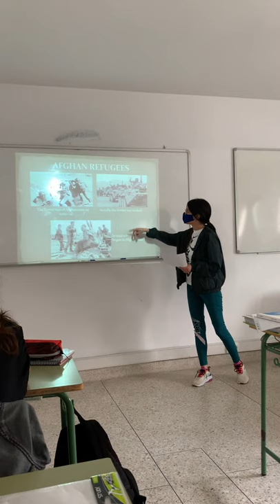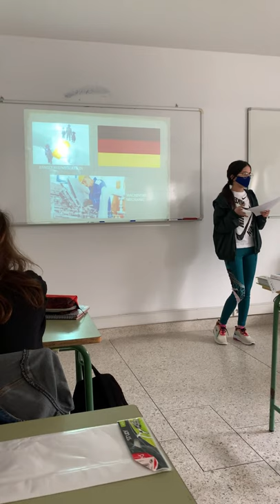Presentation: The Refugees in the World/ Story of Mujtaba (Sara El Otmani 1°BAC)